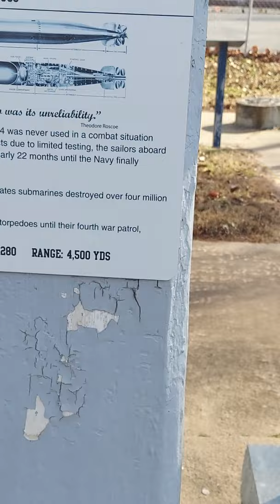Gil's side trip diesel down episode 2 part 3